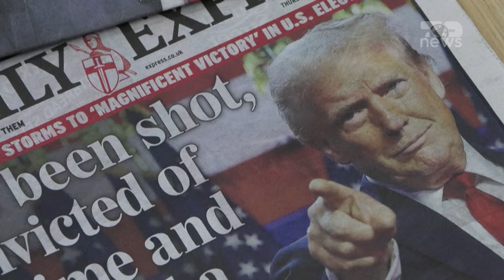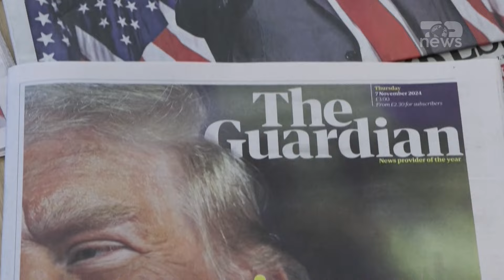Top News/ Vuri bast për Trumpin, fitoi 55 milionë dollarë, kërkohet personazhi misterioz...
Mediat janë në kërkim të Theos, francezit që vuri bast për fitoren e Donald Trump. Kush është personazhi misterioz që vendosi një bast prej 30 milionësh në kriptovaluta, në Polymarket, dhe mori 85 milionë pas fitores së manjatit...?
Shifra që ai coi në shtëpi është vlerësuar nga chainalysis, kompania amerikane e specializuar në gjurmimin e transaksioneve në bitcoins, në vlerën 55 milionë dollarë. Në total, bastvënësit në Polymarket, kanë hedhur në lojë rreth 3.7 miliardë dollarë për rezultatin e zgjedhjeve presidenciale amerikane. Por, shifra e lartë e basteve të vendosura në 11 llogari të përdorura nga Theo ka tërhequr vëmendjen e rregullatorëve francezë të sektorit të lojërave të fatit, dhe ka ndezur edhe dyshime për një tentativë për të ndikuar në rezultatin e votimit. Në një intervistë përmes Zoomit, për Uall Street Journal, para daljes së rezultateve, theo, pseudonimi i përdorur nga bastvënësi që nuk ka dashur të bëjë publik identitetin, kishte insistuar se nuk kishte patur asnjë axhendë politike dhe se kishte vendosur bast mbi trumpin pasi ishte i mindur se sondazhet e kishin nënvlerësuar rëndësinë e zgjedhësve të turpshëm, sic njihen qytetarët amerikanë që nuk preferojnë të tregojnë publikisht se kë mbështesin.
Para fillimit të votimit, Polymarket, platforma e krijuar katër vite më parë, e vendoste republikanin në krye me 55.1 për qind mundësi që të rifitonte shtëpinë e bardhë, kundrejt 41,9 për qind të harrisit. Dhe tani që trump ka fituar, po vlerësohen shanset e 2028-ës...Kompania britanike Uilliam Hill, që nuk pranon baste nga SHBA, i jep zëvendëspresidentit të zgjedhur JD Vance avantazhin 3 me 1, para ish zonjës së parë të SHBA-së, Michelle Obama që kuotohet 5 me 1, dhe guvernatorit të kalifornisë Gavin Neësom, 11 me 2.

Pamje:AFP